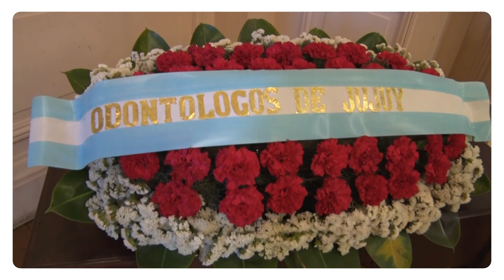SE CONMEMORÓ EL DÍA DEL ODONTÓLOGO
La presidenta del Circulo Odontológico de Jujuy, Dra. Carolina Melian se refirió a los desafíos de la profesión.